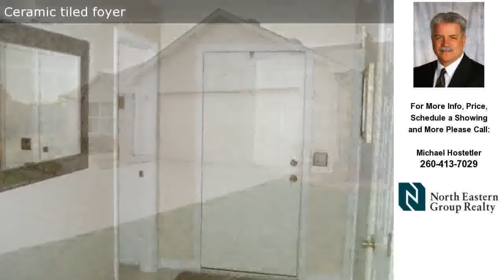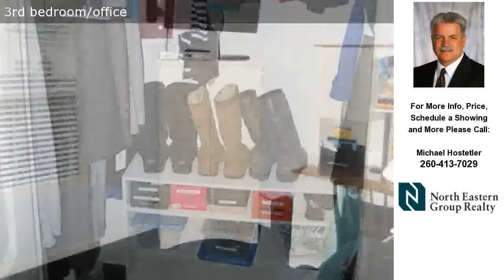4122 Marlton Drive, Fort Wayne, IN Presented by Michael Hostetler.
Click link to see more photos, school, area information and more